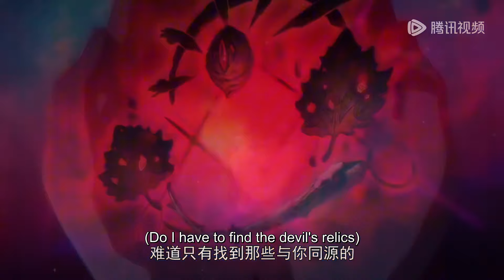✨Shadow of Heaven EP 02 [MULTI SUB]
【Synopsis】Lu Chen, an undercover agent from the Floating Cloud Bureau, loses his powers after being cursed while thwarting the Demon Sect's spell. After ten years of exile, his master, Tian Lan, reappears and tasks him with infiltrating the Kunlun Sect to find a spy and restore the Five Elements Divine Disk. During his mission, Lu Chen discovers friendship and love with Yi Xin, while uncovering the secrets of Kunlun, including that the sealed black dragon isn't evil and that Tian Lan has ulterior motives. Conflicted, Lu Chen, with Yi Xin's support, decides to follow his heart and do what is truly right, beyond the divide of good and evil.